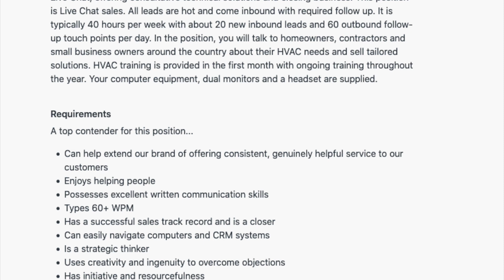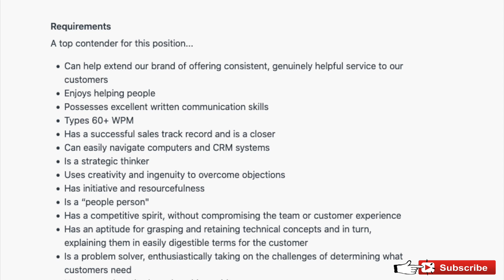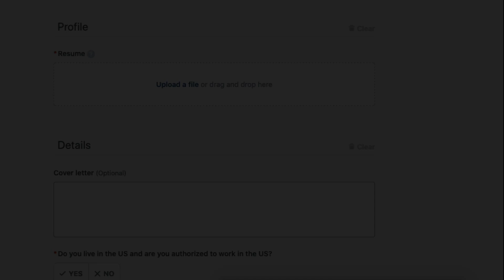🆕 40K YEARLY LIVE CHAT SALES WORK FROM HOME JOB, ALL EQUIPMENT PROVIDED!